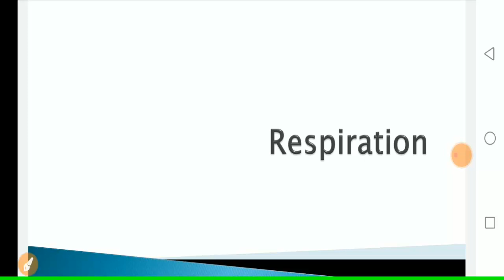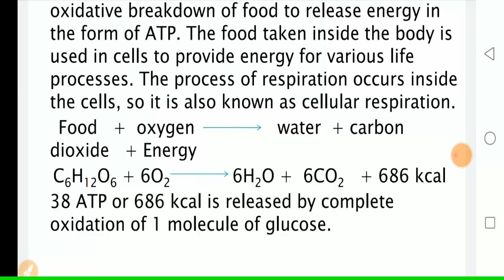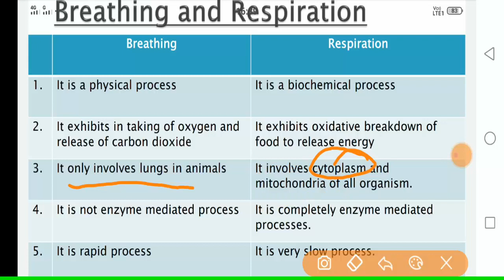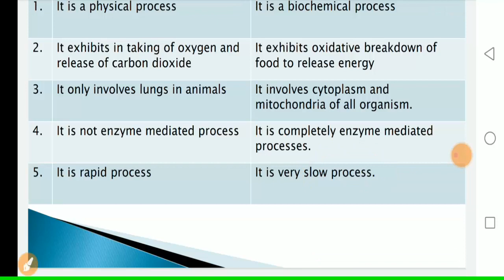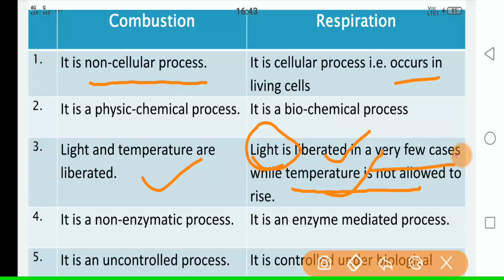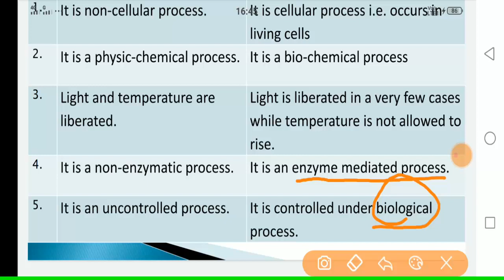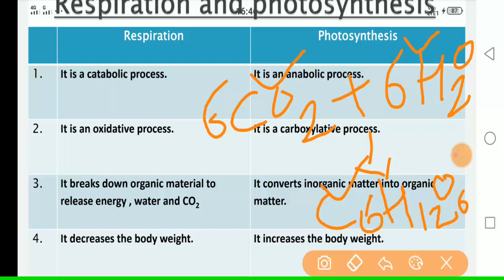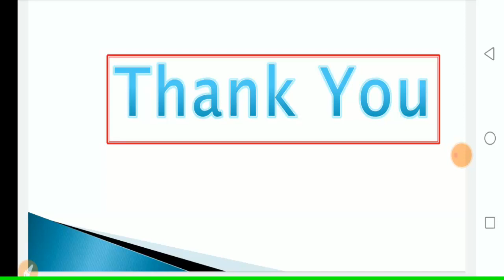X - CLASS: RESPIRATION PART 1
In this video you are going to learn about respiration and difference between respiration, combustion, breathing and photosynthesis